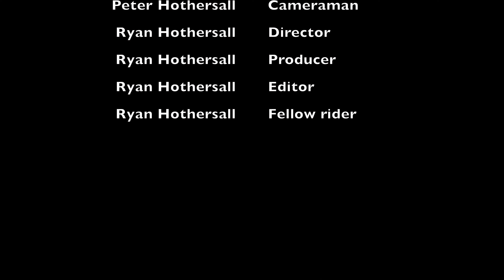Out On The Bike Largs North to Semaphore Park return 21 January 2022